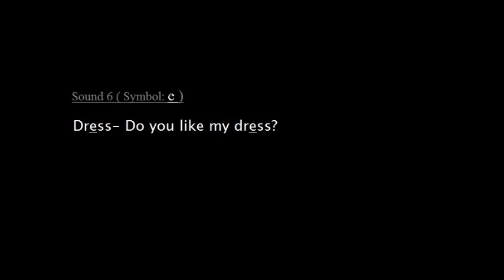Sound 6 film symbol e prEss